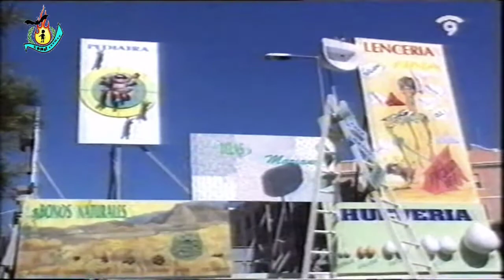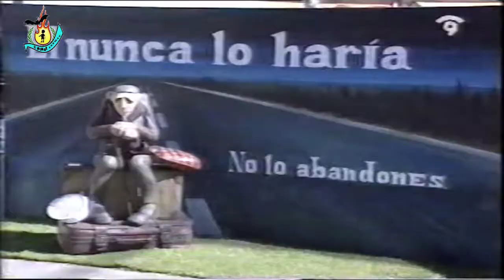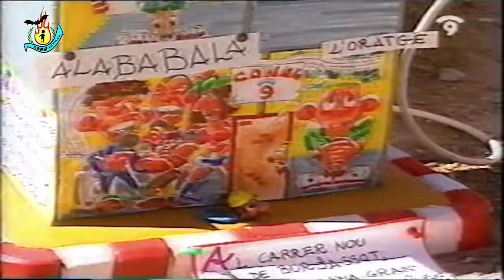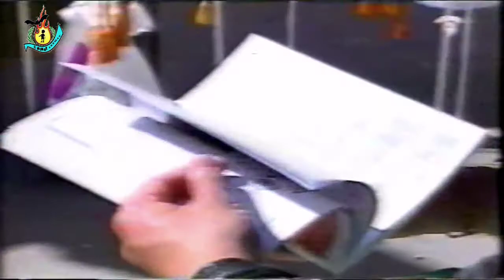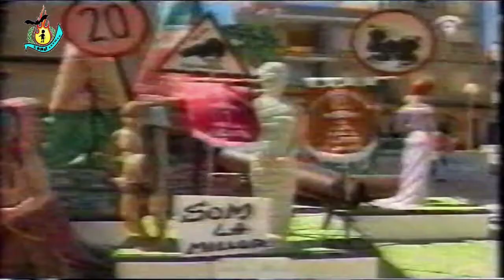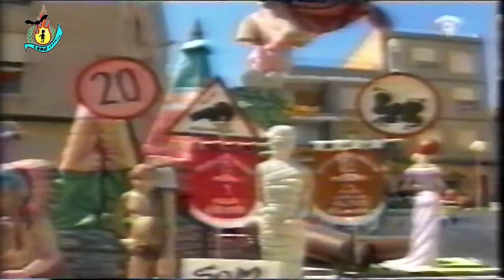Fallas 1996.Reportajes Noticies 9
Reportajes de fallas de 1996 de Noticies 9 de Canal 9